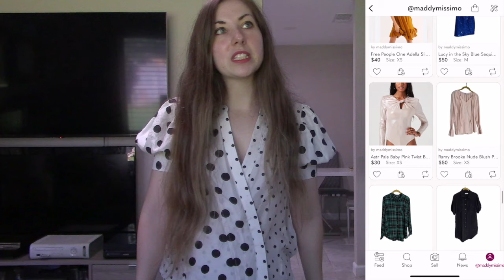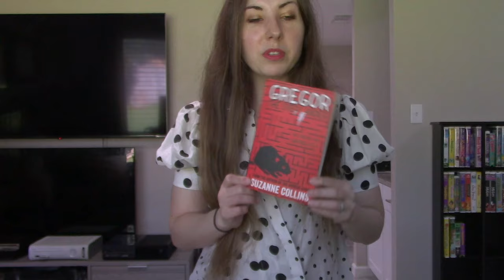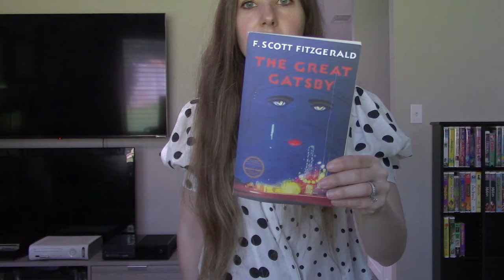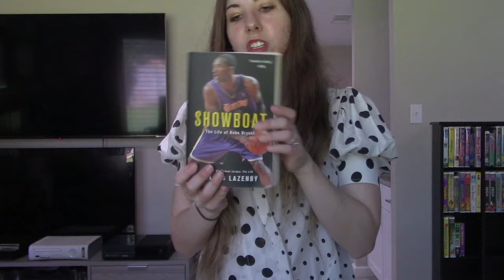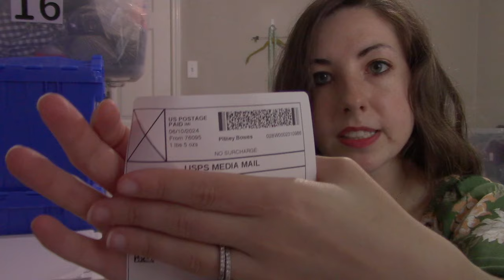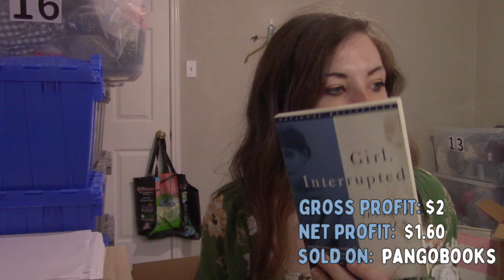this completely changes my business model! - source and ship with me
I’m Maddy, a part-time reseller on Poshmark, eBay, and Mercari, located in the suburbs of Dallas, Texas. In this video, I am sharing news that negatively affects my reselling business, sharing what I've been sourcing lately (clothes and books), and sharing sales on three different platforms.

bad news 00:00
clothing haul 2:36
book haul 10:18
poshmark sales 13:56
ebay sales 16:30
PangoBooks sale: 21:03
outro 22:50

Reseller Tools:
smaller mailers
larger mailers
tissue paper
inventory totes